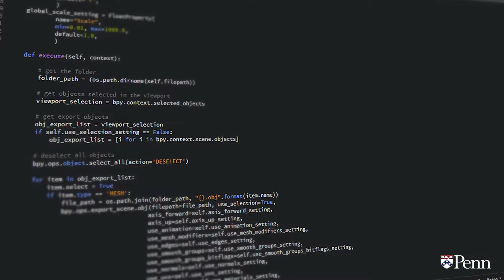Jonathan Moreno - Neuroethics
Learn more and sign up for the course at our

Jonathan Moreno presents a sample of his online continuing education course, Neuroethics, from the University of Pennsylvania's Department of Medical Ethics and Health Policy.